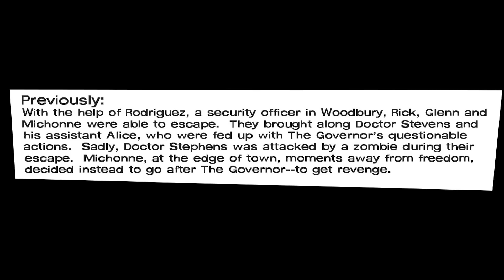The Walking Dead: Issue 33 - Motion Comic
Bruce, Gabe and Jameson break in, but, Michonne is able to escape. Both of them are shaken by The Governor's state. Gabe asks if he is dead. Michonne walks the whole night and finds the crashed helicopter, where Rick, Martínez, Glenn, and Alice had stayed the night.